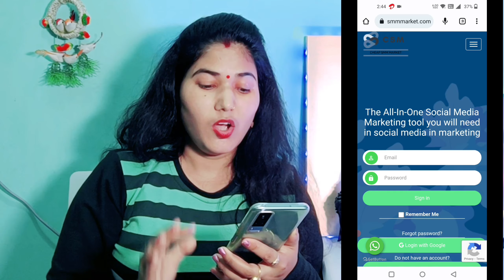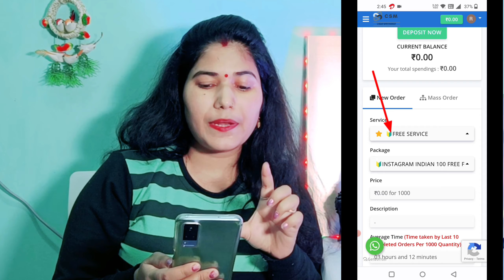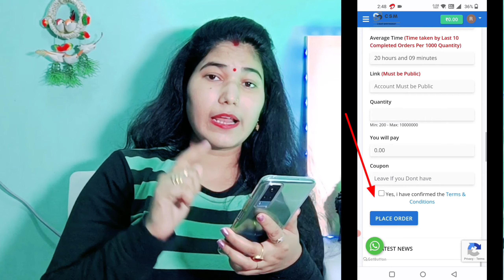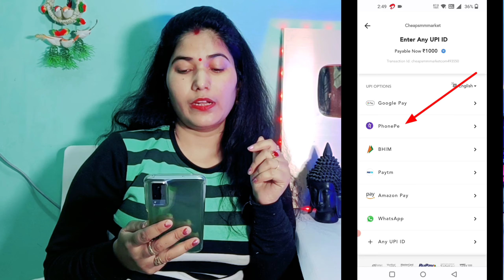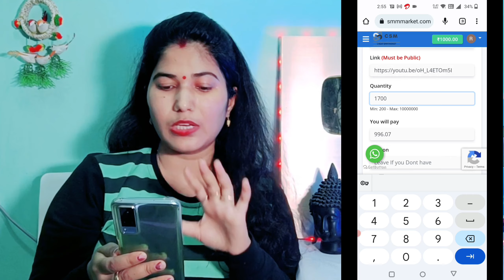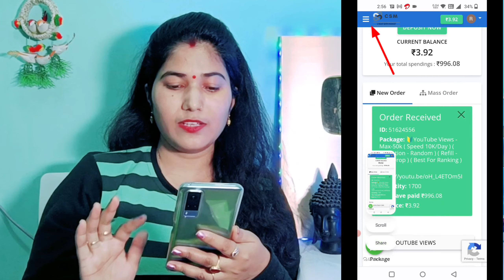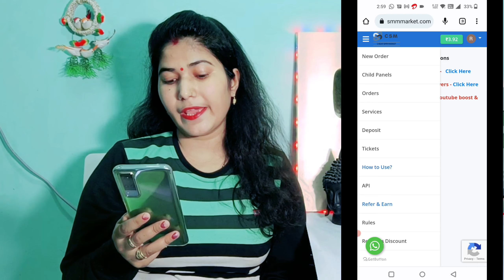वीडियो मे अगर व्यूज कम आ रहे हो तो बस यह काम करो फिर देखो कमाल भर भर कर views आएगा